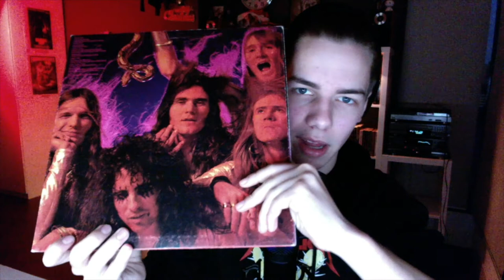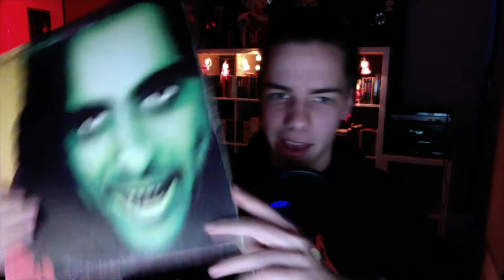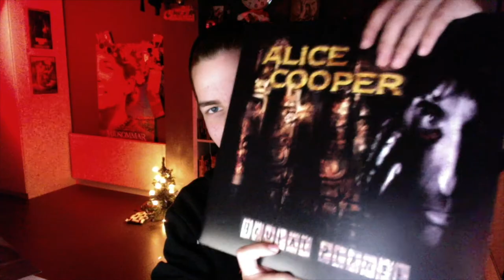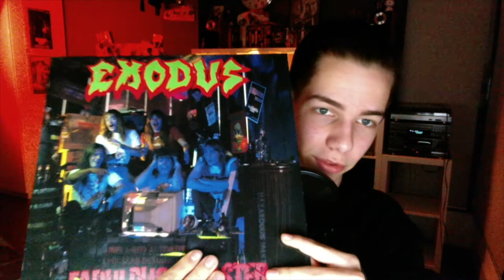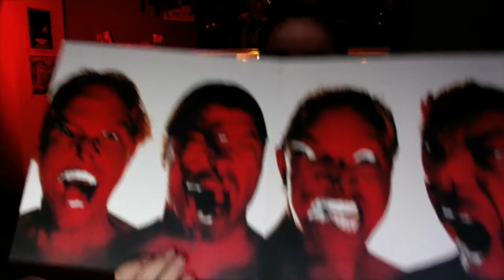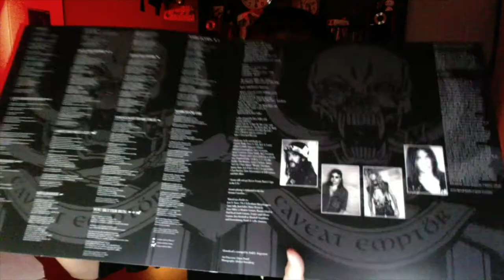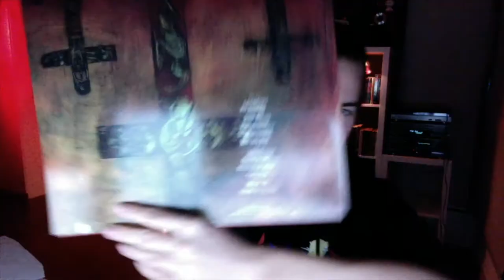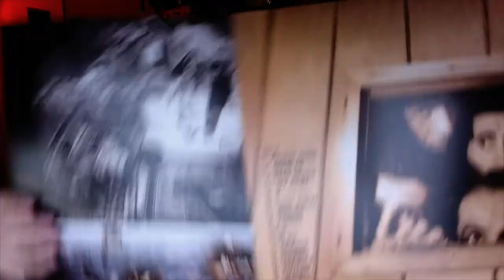My Heavy Metal / Hard Rock Vinyl Records Collection: 2020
Here's my vinyl collection as of 2020 with musicians such as Alice Cooper, Exodus, Ghost, Machine Head, Metallica, Motörhead, Slayer, Slipknot, Suicidal Tendencies and System of a Down. I hope you enjoy the video.

Timestamps:

0:00 - Intro
0:35 - Alice Cooper
9:26 - Exodus
10:06 - Ghost
11:26 - Machine Head
12:06 - Metallica
12:24 - Motörhead
17:28 - Slayer
17:52 - Slipknot
18:59 - Suicidal Tendencies
19:17 - System of a Down
20:35 - Outro